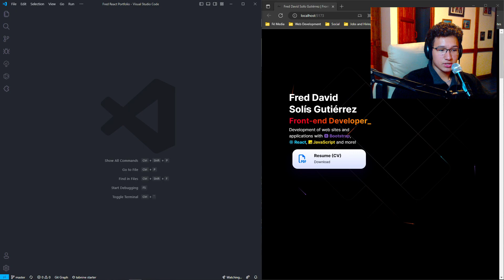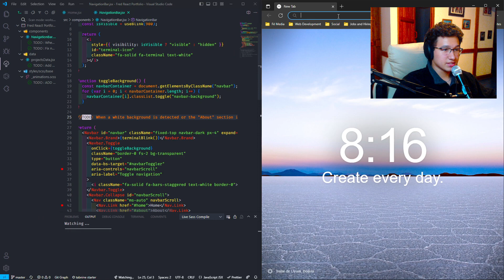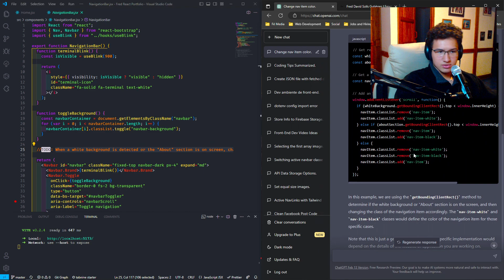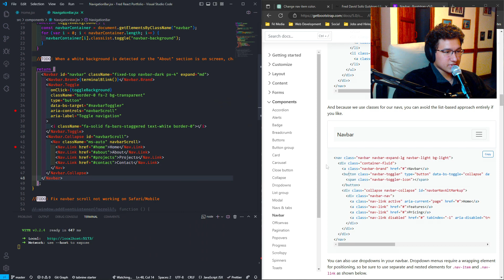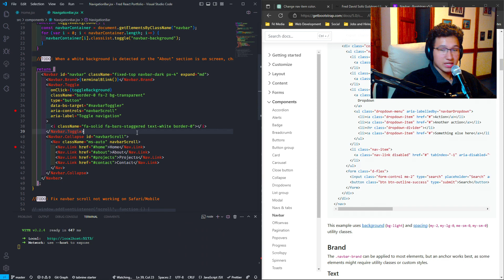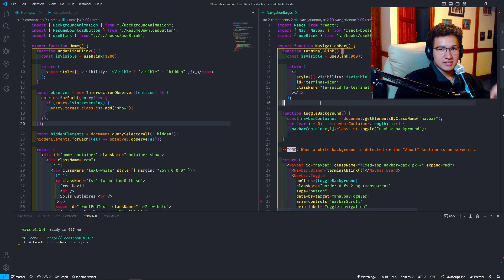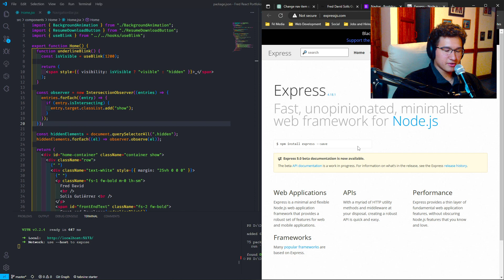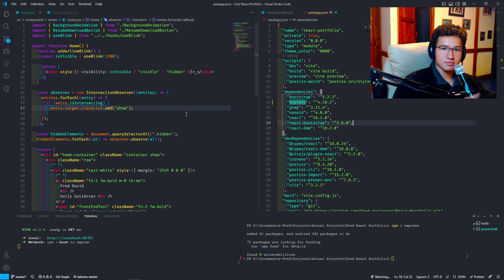Maximize Your Coding Productivity with These Tips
👋🏽 Hello guys & gals! Today I wanted to make a video about tips for Maximizing Productivity, since things may start to slow down when we have some months or years studying/working in tech, thus I decided to make this video mainly for people that feel like they're lost or may not feel as motivated or as hungry as we all were when starting in tech - With tips that remove some of the boring stuff and allow us to work more on working projects and new ideas!

⌛️ Timestamps:
⌨️ (0:00) Intro
⌨️ (1:13) Don't Overthink
⌨️ (4:00) Don't Refactor a lot and Do What Is Necessary
⌨️ (6:00) Re-use Code and Take Advantage of Frameworks and Packages
⌨️ (7:58) Tools
⌨️ (9:59) Don't Try Learning Everything too Quickly (Do What Is Necessary)
⌨️ (14:27) Learn What You're Interested In
⌨️ (15:20) Outro